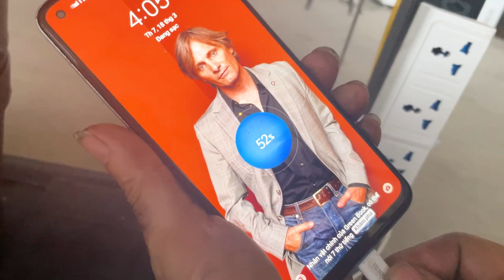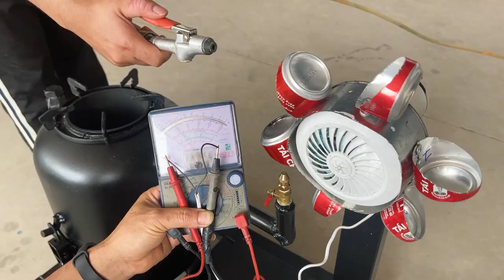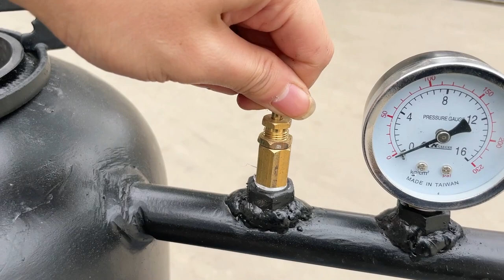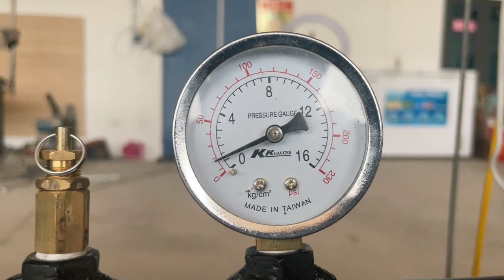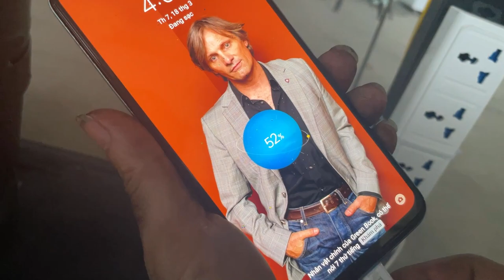Waste Oil Stove combined with FREE power station |New Creative ideas 2023 with Used Oil Burner Stove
2 ideas waste oil burner homemade - DIY Blue Flame replace gas